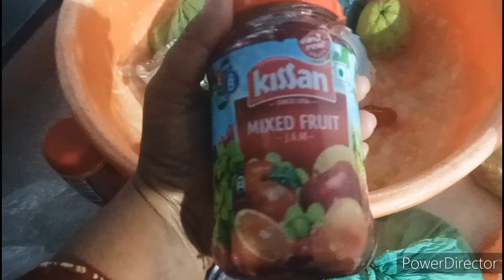माहेरहुन कोन आल नानाला बघायला 🥰माहेरची मानस💁‍♀️आईच्या हातची बालुशाही🤰 सोलापुर पद्धतीच जेवन 😋